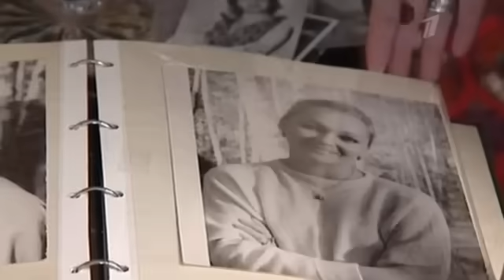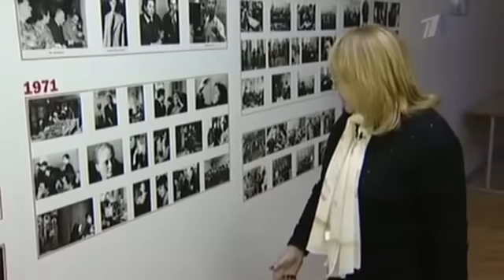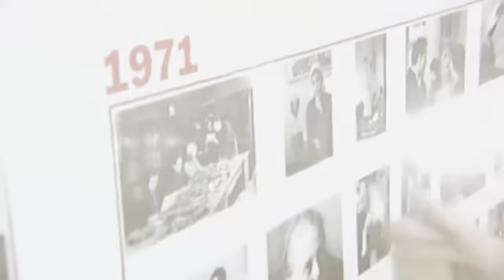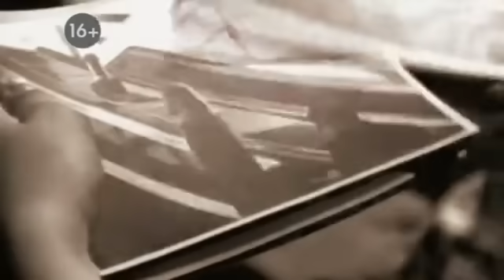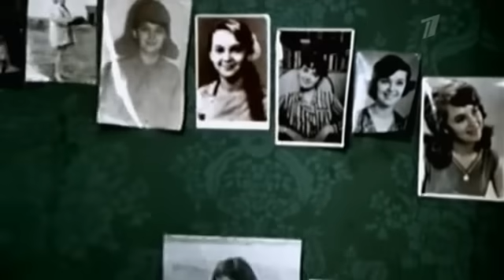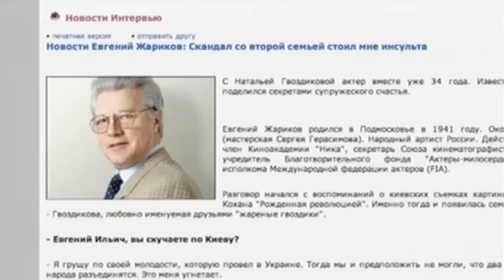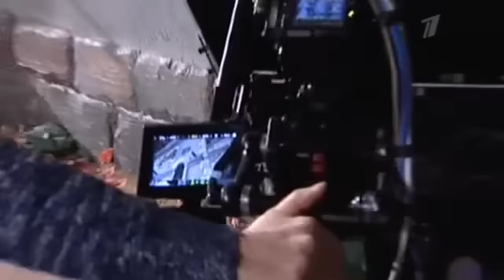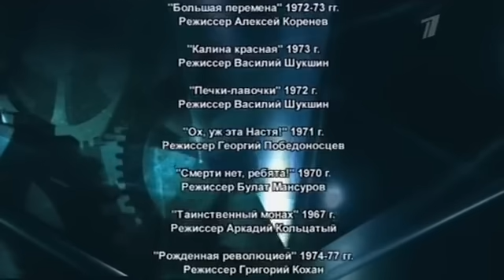Наталья Гвоздикова Любить значит прощать.. 1 канал.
Сериал «Рожденная революцией» сделал Наталью Гвоздикову звездой советского кино. Сорок лет этот фильм не сходит с телеэкранов, актрису полюбили уже несколько поколений зрителей.
Этот сериал принес Наталье Гвоздиковой не только профессиональное признание. Во время съемок произошли крутые перемены и в личной жизни актрисы. Именно тогда она вышла замуж за своего партнера по фильму -- Евгения Жарикова. И этот брак определил в ее судьбе все. Как говорит в фильме заслуженный артист России Сергей Баталов: «Жариков и Гвоздикова -- это тоже самое как, например, Карл Маркс и Фридрих Энгельс, их нельзя разъединить».
Для многих зрителей они так и остались моложавой генеральской парой из фильма середины семидесятых. Популярность актеров была безграничной, настолько обожаем и востребован был созданный этим дуэтом экранный образ счастливой семьи. Но мало кто знал, через какие испытания прошлось пройти супругам в реальной жизни. Да и сами они предпочитали не делиться личными переживаниями. Тогда никто и подумать не мог, что у Евгения Жарикова есть вторая семья и двое внебрачных детей. Но когда эта история выплеснулась на страницы газет и телеэкраны, это вызвало шок у многих. Неужели образцовая семья -- всего лишь экранный миф?
Когда Жариков тяжело заболел, ему на помощь пришла именно Наталья Гвоздикова. Они держались до последнего. Отбивались от атак желтой прессы, старались сохранить себя под обломками, казалось бы, навсегда рухнувшего образа эталонной семьи. Взрослый сын Федор оставил работу, чтобы ухаживать за больным отцом...
Обо всех испытаниях, которые пришлось пережить Наталье Гвоздиковой и ее семье, о творческом пути известной киноактрисы рассказывает этот фильм.
В фильме принимали участие:
Наталья Гвоздикова, заслуженная артистка России,
Федов Жариков, сын Гвоздиковой и Жарикова,
Сергей Баталов, заслуженный артист России,
Лариса Лужина, народная артистка России,
Наталья Бондарчук, заслуженная артистка России
Юрий Чернов, народный артист России
Александр Гордон, телеведущий
Анатолий Мукасей, кинооператор, народный артист России
и другие.